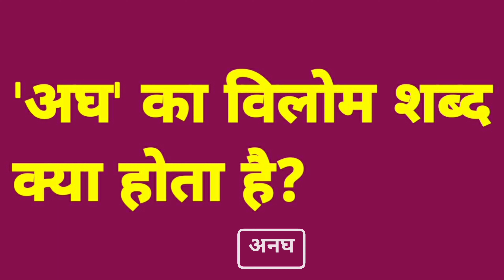अघ का विलोम शब्द | agh ka vilom shabd | agh ka vipritarthak shabd | agh ka viprit